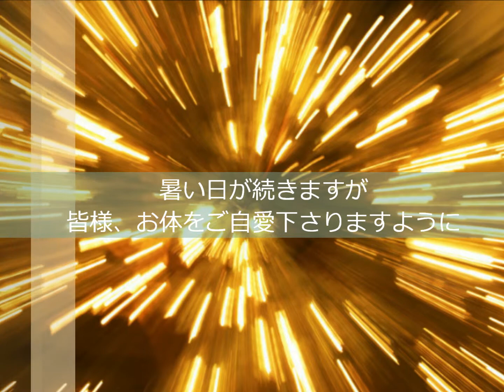恋は青空のように